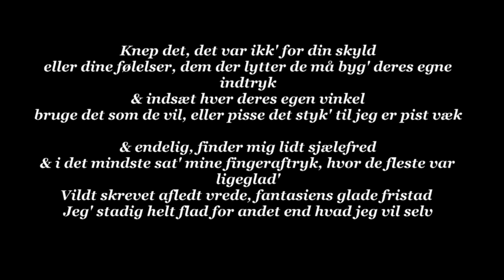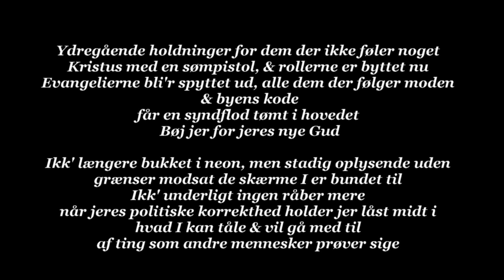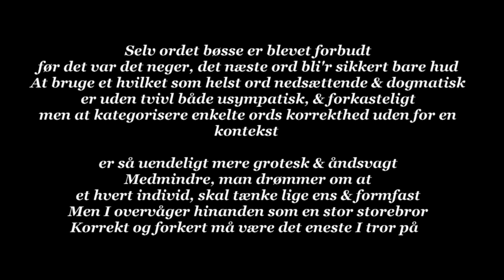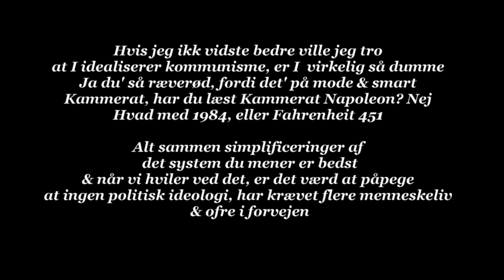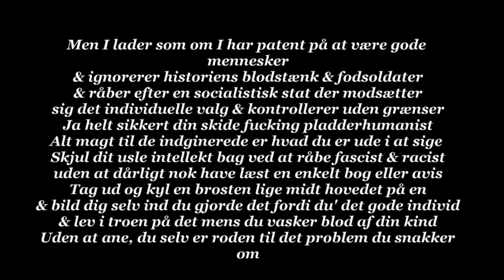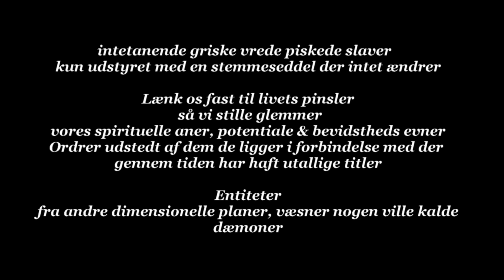Kazpa G - DukkeShowet Part 2 (Antik)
Et nummer fra Kazpa G & Antik, der blandt andet forsøger at gøre op med den skjulte og accelererende kommunistiske hjernevask, der siden 50'erne, langsomt har inficeret mange uskyldige sind.

Lyrik, vokal & video: Kazpa Gunz

Beat & mix: Antik

Master: DJ Linnemann